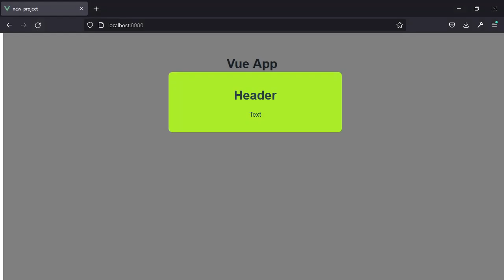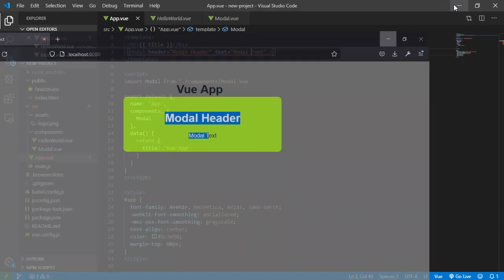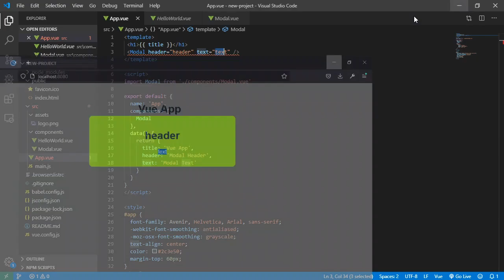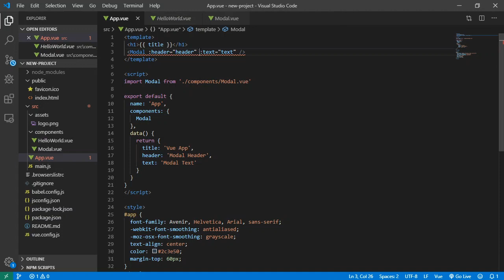VueJS Passing Data with Props